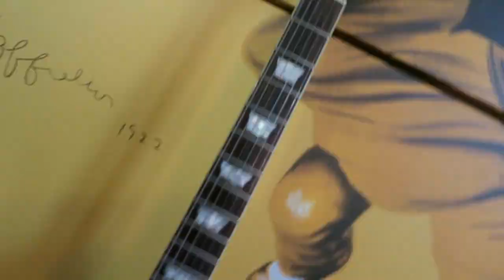"Straight Cold Player" - Lenny Kravitz (Cover by Doug Wallace)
This is track # 3 in my so called "Soundtrack of my Life", from the Lenny Kravitz "5" album/CD. Both Lead and Bass layers are me on split screen, using the Filmora Video Editing Software. I'm just having fun, so don't take me too seriously as a real musician. If anyone is curious, I am using Presonus Studio One ver.4.0 DAW, Native Instruments Session Horns, EZ Drummer, and all plugins are from the amazingly great Slate Digital line of DAW plugins. The web article on my wellness website that accompany's the song (as I do for all my songs) is at this